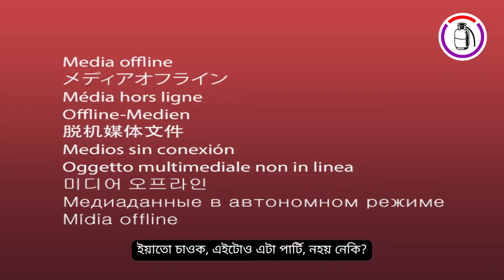কিয় ভোট দিয়ক আৰু কাক? | Vote- Why & Whom (Part-2) | VPI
এই ভিডিঅ'ৰ অংশ-1 চাওক
इस वीडियो का भाग 1 देखें

0:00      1. গাওঁখনৰ মানুহে আন এটা দলক ভোট দিয়ে
2:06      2. কোনেও ভোট দিবলৈ ফোন কৰিবলৈ অহা নাছিল।
4:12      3. ভোটাৰ দলৰ মানুহে মোক প্ৰতাৰণা কৰিছিল
7:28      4. আত্মীয়সকলে আন দলক ভোট দিয়ে
8:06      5. মই আন এটা দলৰ সদস্য,
9:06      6. মোৰ দেউতা আৰু ককাদেউতাই দালাল দলক ভোট দি আহিছে।
10:24    7. মোৰ গাঁৱত, প্ৰাৰ্থীজনে ভোট বিচাৰি অহা নাছিল।
11:27    8. ভোটাৰসকলে এটা দল দেখা নাপায়
12:34    9. যদি আপুনি ভিপিআইৰ বাবে ভোট দিয়ে তেন্তে চৰকাৰী সুবিধা বন্ধ কৰা হ'বনে?
13:37  10. যদি আপুনি ভিপিআইৰ বাবে ভোট দিয়ে, গাওঁখনৰ মুৰব্বীয়ে জানিব
14:09  11. যদি আপুনি ভিপিআইৰ বাবে ভোট দিয়ে, দালালসকলে দলৰ গুণ্ডসকলক হাৰাশাস্তি কৰিব
15:10  12. প্ৰাৰ্থীজনে গাড়ীখন প্ৰেৰণ কৰা নাছিল।
15:56  13. আমাৰ প্ৰাৰ্থী দৰিদ্ৰ
17:15  14. আমাৰ জাতিৰ প্ৰাৰ্থী নিৰ্বাচনত পৰাজিত হ'ব
18:13  15. আমাৰ ধৰ্মৰ মানুহজন হেৰুৱাব
19:52  16. আমাৰ জাতিয়ে টিকট পোৱা নাছিল
23:22  17. প্ৰাৰ্থীজন আমাৰ অঞ্চলৰ নহয়।

Real Solution of unemployment in India,
Participation in power as per population,
Akhand Bharat,
Union of South Asian Countries,
Dalit Empowerment,
OBC and Dalit Empowerment,
Protect Reservation,
Poverty elimination in India,